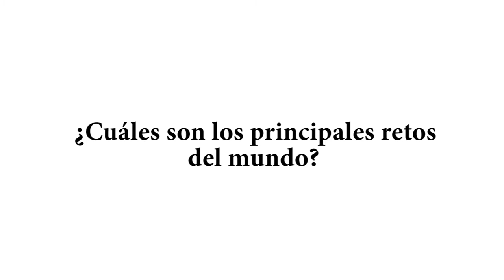Jóvenes Maristas discuten los principales retos del mundo (Parte VII)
Este es el último de una serie de siete videos en los que jóvenes de todo el mundo comparten sus testimonios de lo que creen que son los mayores desafíos del mundo y lo que piensan que los Hermanos Maristas podrían hacer al respecto. Estos videos tienen como objetivo ayudar a preparar a los jóvenes que tendrán la oportunidad de reunirse con los Hermanos durante el 22º Capítulo General en septiembre. Cada video está disponible en español e inglés.